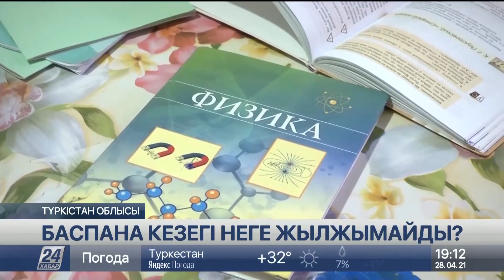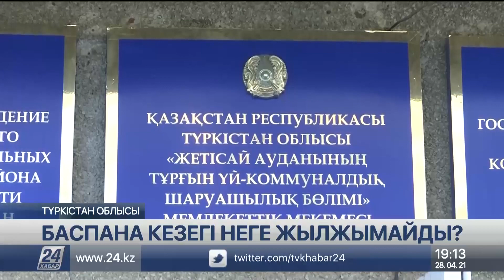Түркістан облысында баспана кезегі неге жылжымайды?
Түркістан облысы Жетісай ауданында соңғы 6 жылда тұрғын үй кезегінде тұрған бірде-бір азаматқа пәтер берілмеген, деп хабарлайды «Хабар 24».